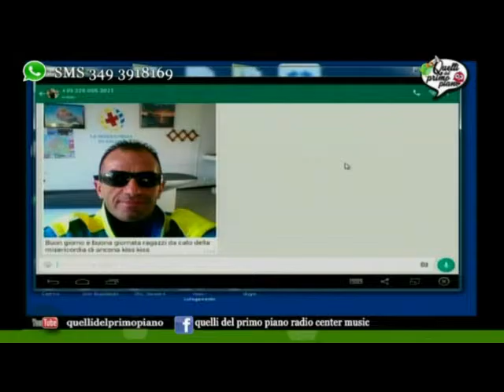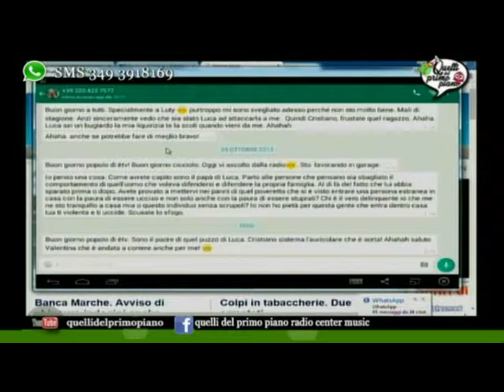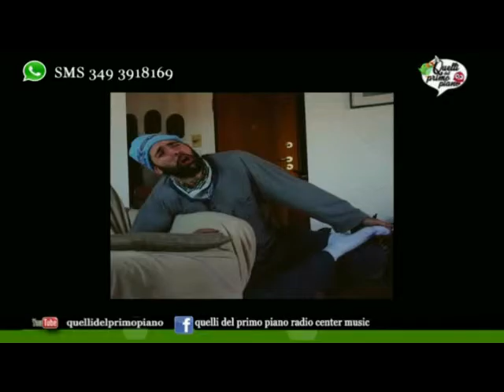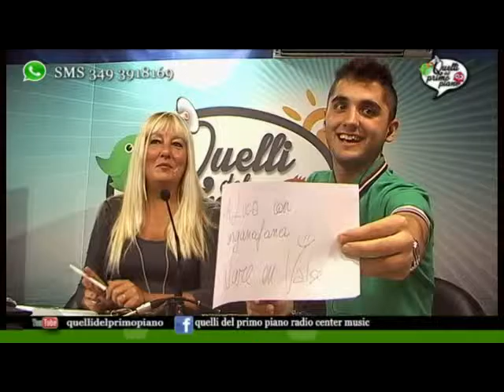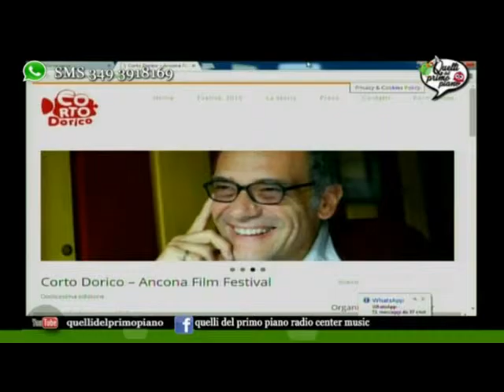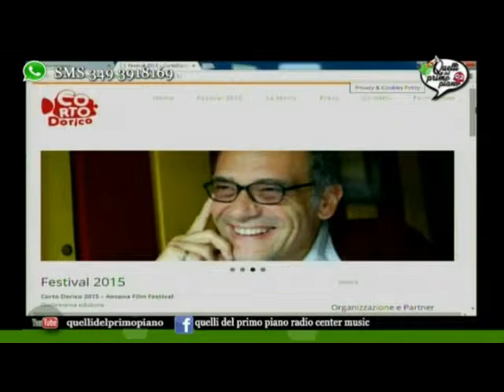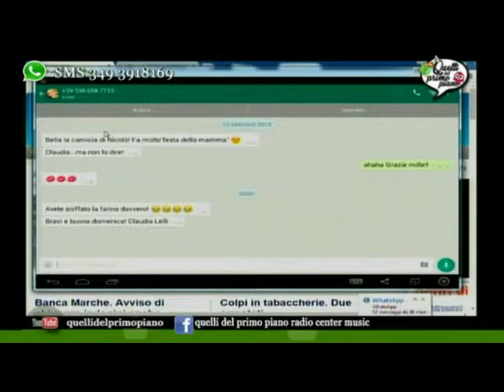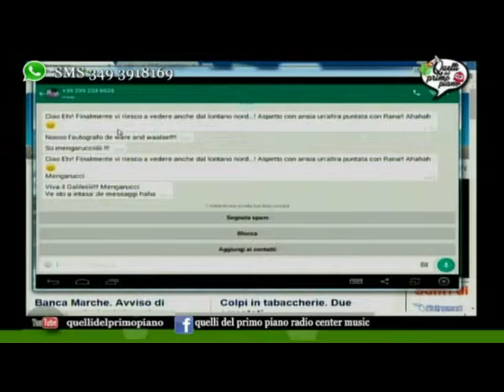Concentrato PRIMO PIANO 1 nov 2015